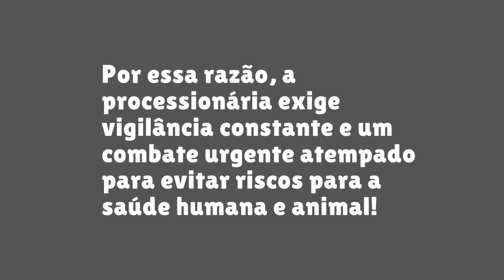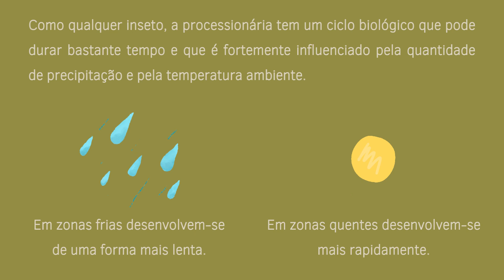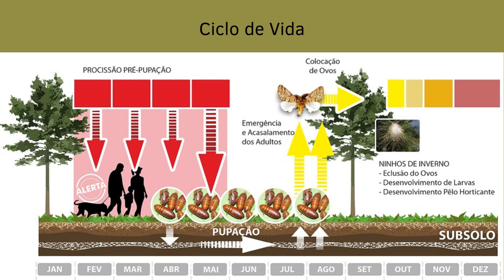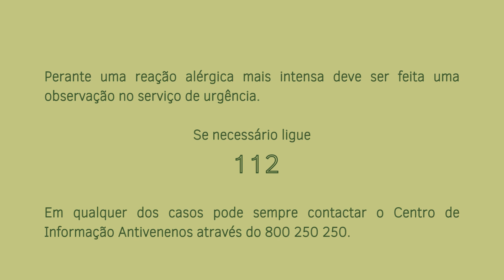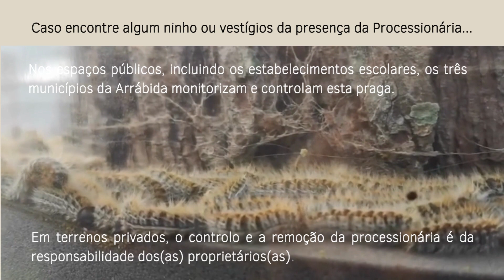Processionária: efeitos, tratamento, controlo e prevenção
A Processionária, ou Lagarta do Pinheiro, é um inseto responsável pelo desfolhamento de pinheiros e cedros. Nos últimos anos, registou-se um aumento desta praga, sobretudo, devido às alterações climáticas.
Nos espaços públicos, os três Municípios do Território Arrábida monitorizam e controlam esta praga. Em terrenos privados, o controlo e a remoção da processionária é da responsabilidade das/os proprietárias/os.
No âmbito do “Calendário Ambiental”, projeto da Unidade de Saúde Pública da Arrábida de literacia ambiental, foi produzido um vídeo que ajuda a identificar a praga, conhecer o ciclo de vida do inseto, os seus efeitos na saúde, sinais e sintomas, com informação, também, sobre o tratamento após contacto e algumas recomendações, para o caso de encontrar algum ninho ou vestígios da sua presença.